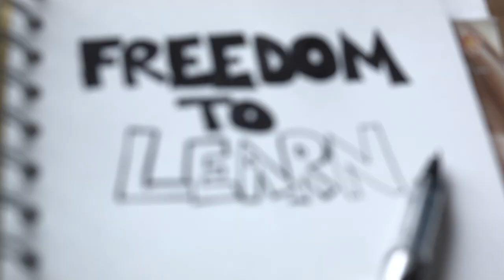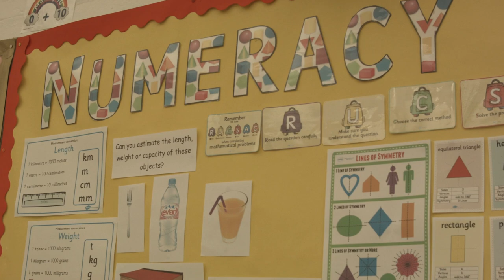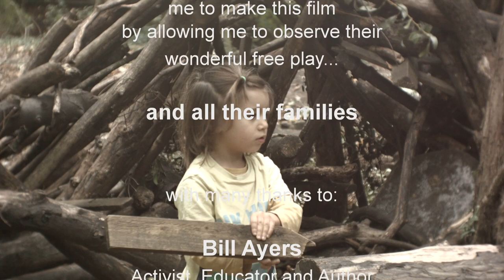FREEDOM TO LEARN - a documentary about education and childhood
Please donate to support more content being produced. The link is below.
This is an award-winning film (Ramsgate Film Festival 2021 Audience Award) that I made to try to shed a light onto home education in the UK, in order to help people to understand the nuances of choosing to educate your child outside of the school system. However, on my film-making journey I ended up talking to quite a few people who had been utterly failed by the school system, and so the film became a damning indictment of how the school system in the UK (and US) has failed and is failing so many children. I hope the topics covered in this film add to the dialogue of how really need to address this system failure before we can even begin to have any clear discussion of the problems within the Schools Bill or Home Education.
I am a full-time mum and made this film myself at my own expense, if you would like to support me on this or help me to make more videos around this subject then please make a donation to my paypal account
I appreciate you for supporting Freedom to Learn!
peace and love...kate x